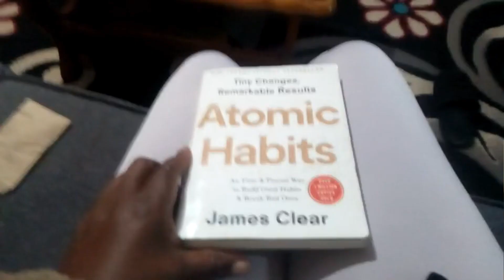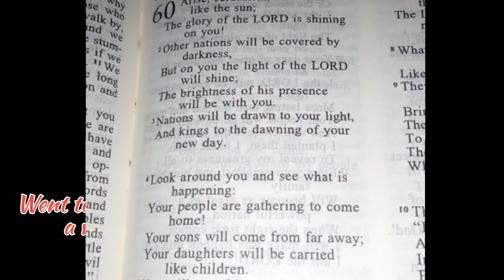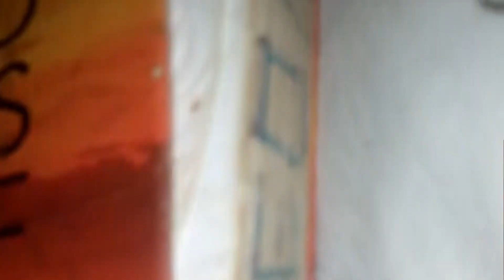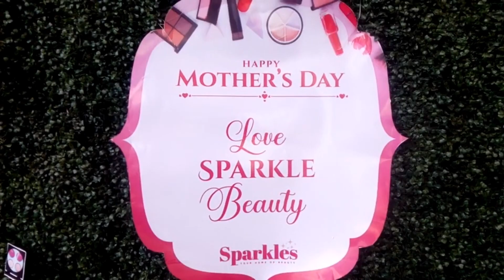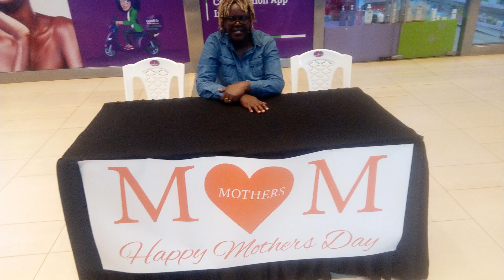Life unscripted/nothing to chance/the moment...